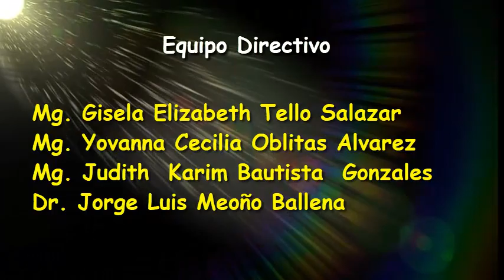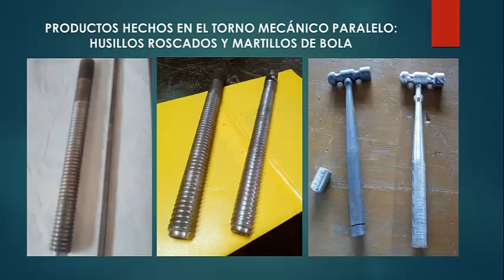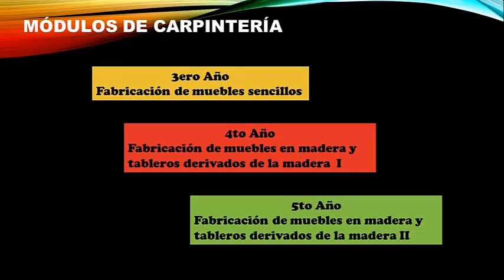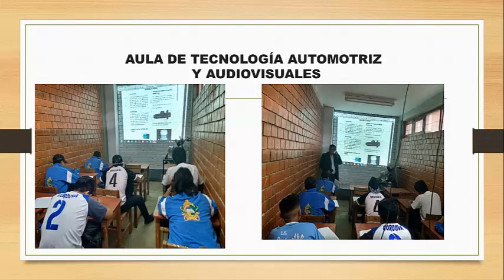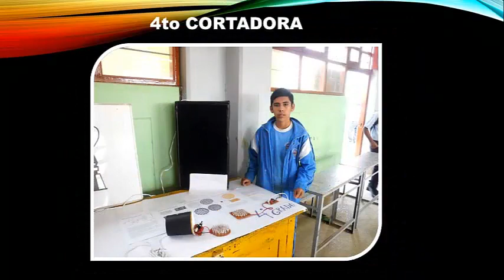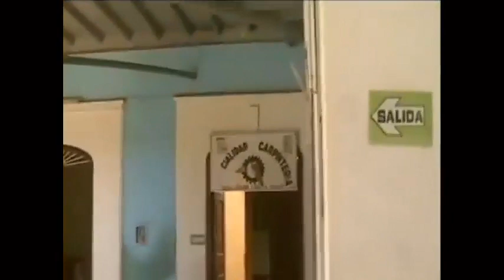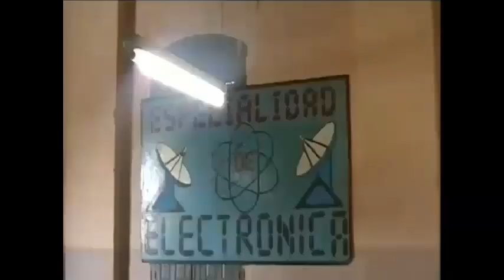VÍDEO DE LOS TALLERES I.E.S.F.T. "PEDRO LABARTHE"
Vídeo realizado por ocasión de  semana técnica 2020 de los talleres de Carpintería, Mecánica de Producción, Construcción Civil, Electrónica, Electricidad, Mecánica Automotriz, Química Industrial y Alimentaria así como el taller de Computación e Informática, de la prestigiosa Institución Educativa Politécnico "Pedro Labarthe" de la región Lambayeque.
¡Entra, Aprende y Sal a Servir!